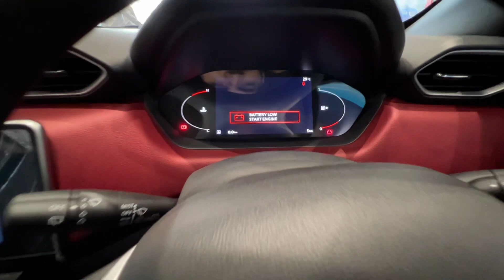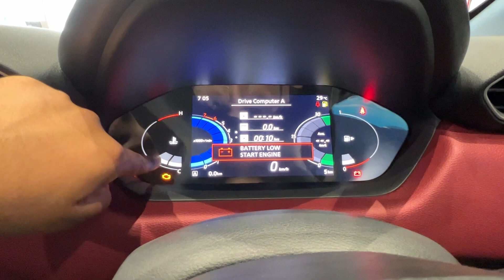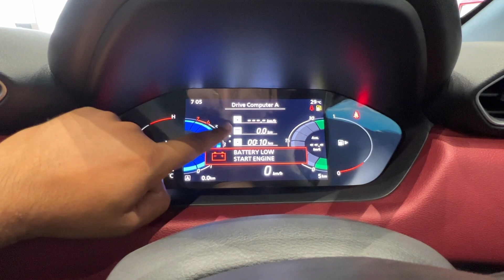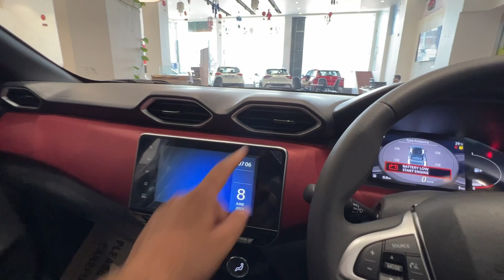Fronx से ज्यादा Features तो इसमे हैं 😍 New NISSAN MAGNITE 2023 XV Red Edition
Fronx से ज्यादा Features तो इसमे हैं   😍 New NISSAN MAGNITE 2023 XV Red Edition | Nissan Magnite vs Fronx 2023